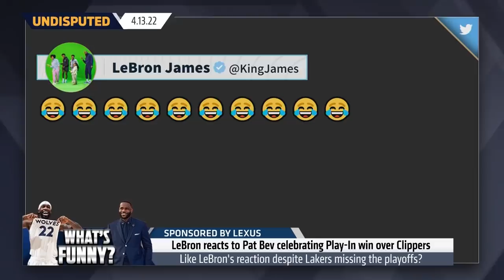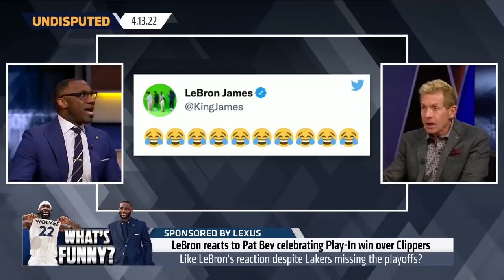LeBron reacts to Pat Bev, Anthony Edwards & Timberwolves Play-In win vs. Clippers | NBA | UNDISPUTED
The Minnesota Timberwolves won their first Play-In game against the Los Angeles Clippers and Patrick Beverley wasn’t shy after clinching a first-round berth against his former team. The former Clippers guard jumped on the scorer’s table alongside Anthony Edwards to celebrate and Twitter took notice. Washington Wizards’ Kyle Kuzma tweeted, “Minnesota just won the chip” followed by three laughing-crying emojis. At the same time LeBron James tweeted nothing but ten of his own laughing emojis. Skip Bayless and Shannon Sharpe talk Timberwolves - Clippers.